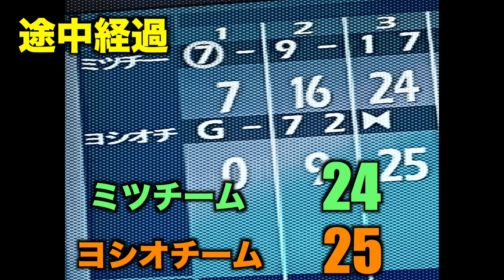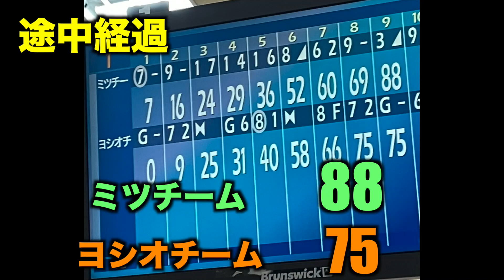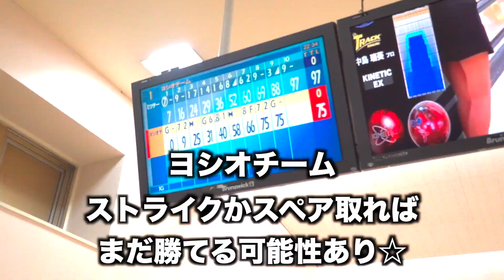【波乱の!!】新春ボウリング大会したら大爆笑の嵐！笑笑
第2回インストラクターNo.1企画!!
今回はボーリングで対決🎳!!笑笑

ということでダンス全く関係なし！！爆笑
ワンムーブの先生達でボーリングに行ってきました！

今回は参加できない先生もいたので
3vs3で勝負！みなさんいかがでしたか？笑笑

また何かでNo.1を競おうと思いますので
リクエストがある方は是非コメントの方よろしくお願いします！

改めまして皆さん今年もよろしくお願いします。
ワンムーブ

【ワンムーブインストラクター】

【編集】
KOHKI @kohki_omc